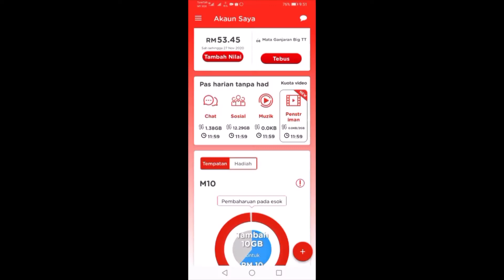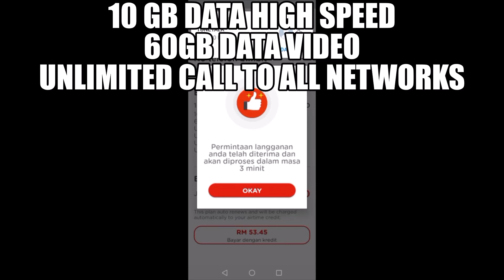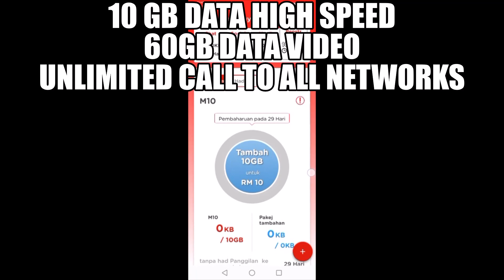tunetalk m10 10GB DATA HIGH SPEED 60GB DATA UNLIMITED CALL TO ALL NETWORKS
TUNETALK M10, HIGH SPEED DATA, 60GB VIDEO, UNLIMITED CALL

DATA HIGH SPEED 10GB